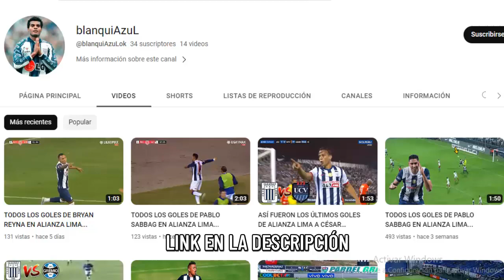TODOS LOS GOLES DE YOSHIMAR YOTÚN CON LA SELECCIÓN PERUANA